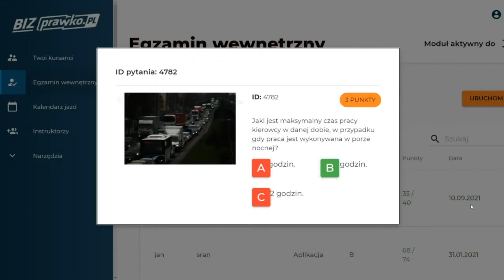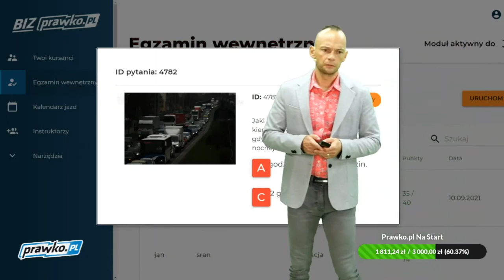Jaki jest maksymalny czas pracy kierowcy w danej dobie, w przypadku gdy praca jest wykonywana (4782)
Jaki jest maksymalny czas pracy kierowcy w danej dobie, w przypadku gdy praca jest wykonywana w porze nocnej?

prawko.pl/